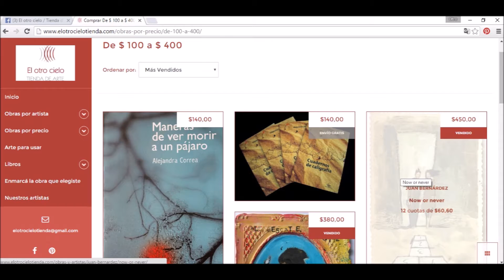TRIADA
Tres colectivos de arte reunidos en una plataforma dedicada a la comercializaciòn y promoción de obras de artistas argentinos.